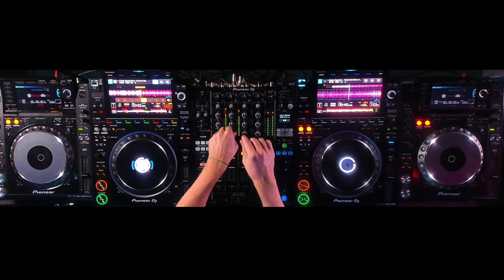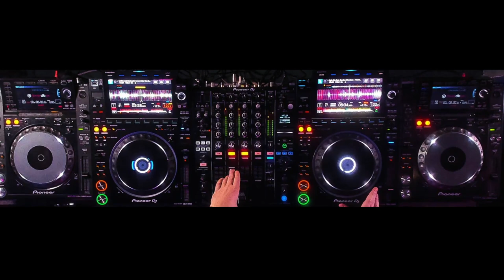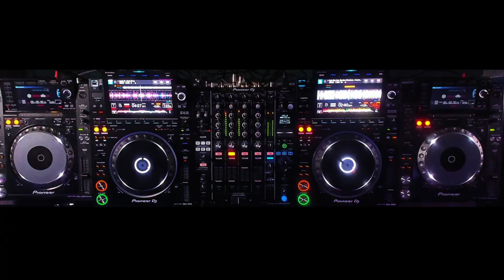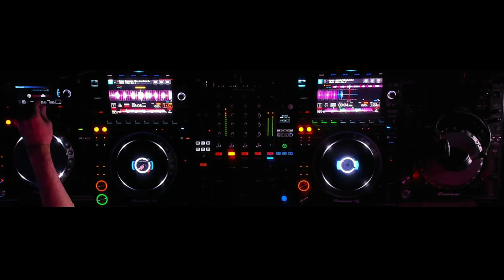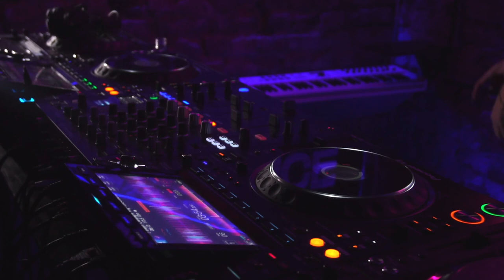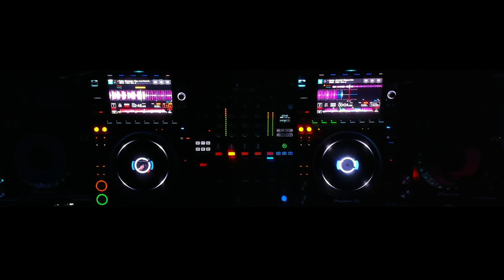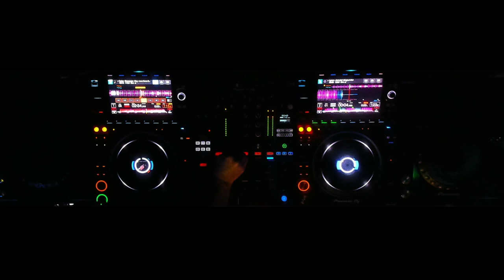Live House Mix from RMA Saint-Petersburg. CDJ 3000. Ferreck Dawn, Low Steppa, Solardo, Rene Amesz...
Low Steppa - You (Original Mix)
Ferreck Dawn - You Are The One (Original Mix)
Floorplan - Holy Ghost (Extended Mix)
Nuyorcan Soul - The Nervous Track (Ballsy Mix) (Harry Romero Edit)
Louie Vega - Vince Montana Tribute
WZA - Give It All
Idris Elba, Inner City feat. Steffanie Chris - No More Looking Back (Extended Mix)
Solardo - It’s A New Jam
Apriori - ID
Apriori - ID
Rene Amesz - Open Wide
A-Trak, Ferreck Dawn - My Own Way
Music's Hypnotisn - Plastic Park Meet s Alexander Purkart
Horse Meat Disco feat. Fi McCluskey - Love If You Need It (feat. Fi McCluskey)
Paulo Labello - Clean And Free
Smith & Mudd feat Quinn Lamont Luke – The Distance
Kyle Kim feat. Gordon Chambers - Heartache No.9 (Ashley Beedle Vocal Mix)
Jayda G - Both Of Us
Apriori - ID
Evelyn "Champagne"  King - Love Come Down